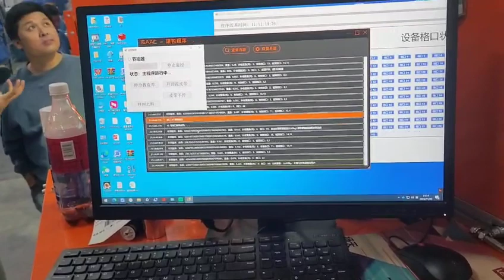Express Logistics Checkweigher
The express logistics checkweigher integrates high-precision sensors, intelligent control, and rapid sorting into one system. During conveyor belt operations, it quickly captures the weight of packages, converts this into an electrical signal, and analyzes it through the control system. An abnormal weight triggers the sorting mechanism, which directs problematic packages to a specific processing area based on instructions, achieving efficient and accurate sorting. For express services that charge based on weight, the accurate weight data provided by the scale serves as an important basis for calculating shipping fees, avoiding disputes due to manual estimation errors.

Inspection weight range:1-60kg
Weight checking accuracy:±10-20g
Storage foemula:1 kind
Elimination method:Push rod,toggle,and balance wheel options are available

Postcode:523460
WeChat:yan270126
Address:No.10 Sanjiang Industrial Area, Hengli Town, Dongguan City, Guangdong Province P.R.China.